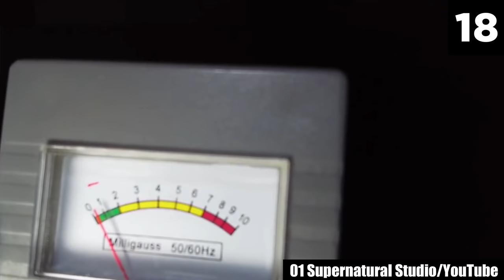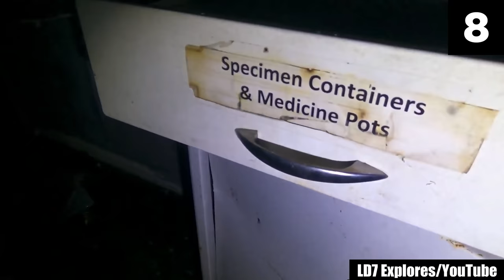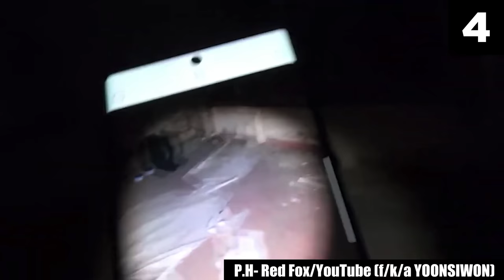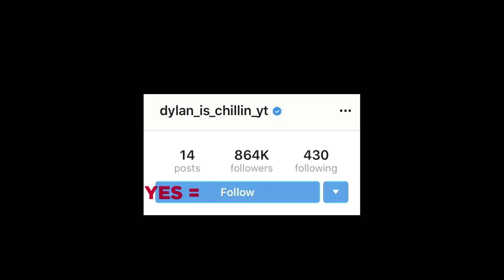30 Scary Videos That’ll Mess With Your Head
There’s something about a scary video that gives the frights just right — a shadow caught out of the corner of your eye, a sudden turn of the head, or a brief flash of something you wish you hadn’t seen — that's what truly gets to me. Accordingly, here are 30 of the scariest videos on the Internet right now, hand-picked by yours truly.

At first, I thought about suggesting you against watching these videos. Because in all honesty, they are going to give you several sleepless nights — no two ways about it. But let's face it: You wouldn’t be reading these words if watching some ridiculously creepy videos wasn't on your to-do list for today. Still, I want to put it out there: this list contains 30 scary videos that’ll mess with your head. So prepare yourself for what's to come.

For this list of creepy videos, I have chosen to stay away from analyzing things like corny jump scares. Because frankly, I don't consider them bone-chilling enough to be included in this scary comp. The way I see things, I believe that true chills stem from what your brain can't comprehend: Stuff like unexplained phenomena, ghost encounters in a haunted house, paranormal incidents, and so on. All the entries in this list of creepy videos deliver real frights and utmost chills! They have stuck with me since I watched them for the first time. So, viewers be careful. What has been seen cannot ever be unseen.

I'd suggest that you don’t watch these top 30 scary videos if you ever want to be able to sleep with the lights off again. Seriously. Don’t do it. I encountered these scary videos on a creepy internet site a few weeks back. I then proceeded to lose the entire evening to that site — and yes, it was a rather poor decision. I had so many nightmares that night, it’s not even funny. Also, these scary videos have been the source of many instances of me waking up in the middle of the night with palms full of sweat and a stupendously racing heart. Do you want that to happen to you too? I think not.

An inherent paradox about creepy videos is that the better they are, the worse you will get to sleep at night. So, if you have a busy day tomorrow, and spending a sleepless night is not something you are looking forward to right now, you should stay away from this scary comp. Because there are some situations in life that you don't even want to picture yourself in. These scary videos display such events. They will do more to you than just frighten you — they will break your heart in two by making you go through the most unsettling chills of your life.

Though, if you think that you have what it takes to watch this list of creepy videos to the end, be my guest! Go ahead and try! If you think you can handle watching these creepy videos more than once, I'd call that ambitious. It may put you right alongside the bravest of the brave.

So, did you watch these creepy videos to the end? Amazing!

Sources:
30.
hanan_elkon/TikTok
29.
27.
The Pasadena Police Department/Twitter
25.
Jenny East
23.
Jessicae33/Reddit
15.
13.
iFinnmark
12.
Courtney Hummer/Facebook
10.
Gasofenik/Reddit
6.
Sea-holly-molly/Reddit
5.

Entry Timestamps:
0:00 Intro
0:20 Number 30
1:04 Number 29
2:11 Number 28
4:09 Number 27
5:07 Number 26
6:16 Number 25
7:27 Number 24
9:17 Number 23
10:55 Number 22
11:39 Number 21
12:35 Number 20
13:35 Number 19
14:50 Number 18
16:04 Number 17
16:48 Number 16
17:40 Number 15
18:45 Number 14
20:14 Number 13
21:10 Number 12
22:11 Number 11
23:23 Number 10
24:44 Number 9
25:58 Number 8
27:19 Number 7
28:43 Number 6
29:35 Number 5
30:35 Number 4
32:08 Number 3
32:44 Number 2
33:36 Number 1